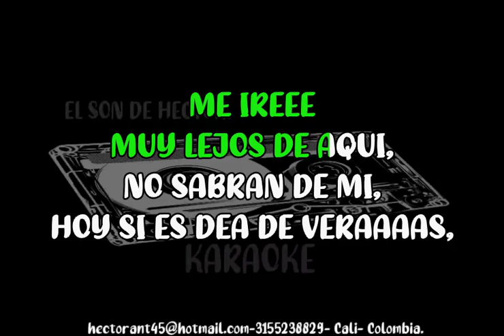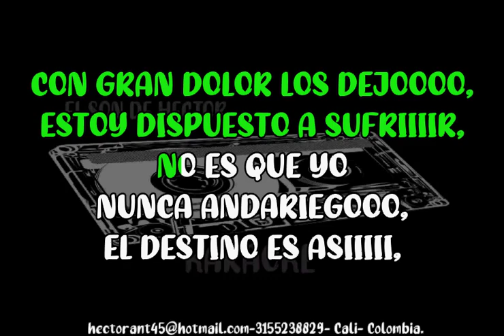BENDITA MI TIERRA LUIS POSADA KARAOKE DEMO 2022 038 EXCLUSIVO DEL SON